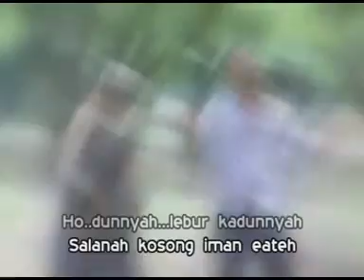Lebur Ka Dunnyah - Mustofa, Muniarti [OFFICIAL]